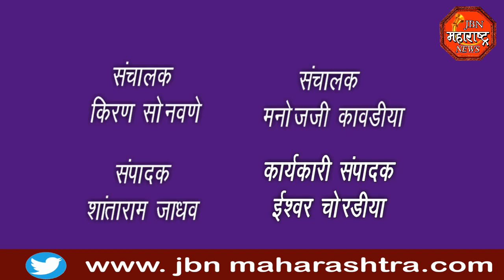jbn maharashtra news jalgaon